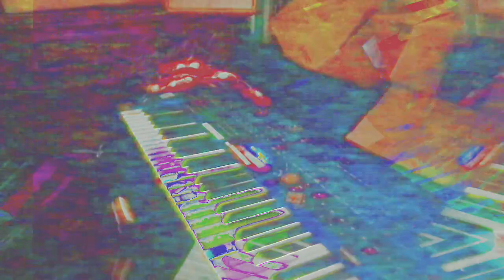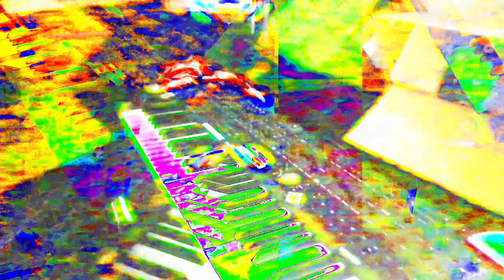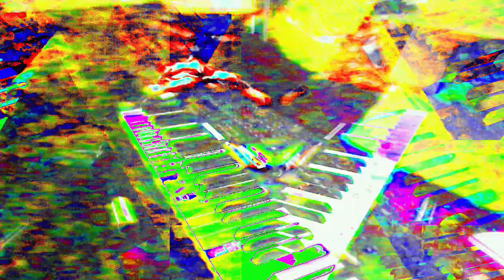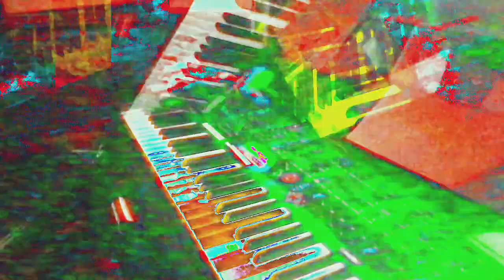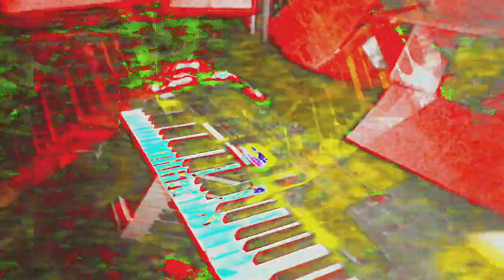Movie 24 05 31 13h01m34s